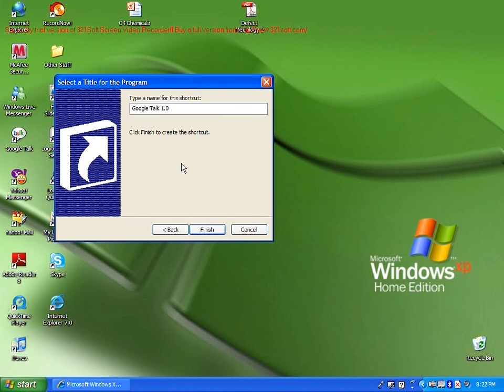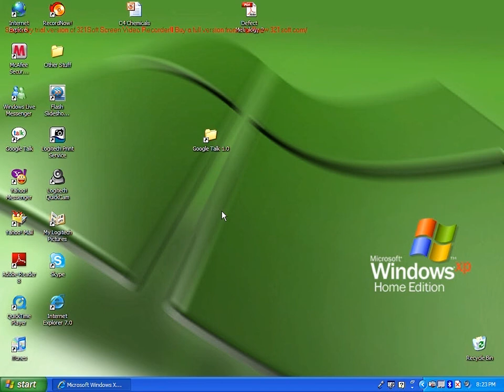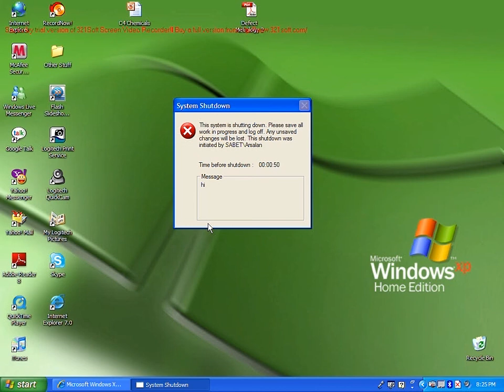Stock.Tech Shutting down Virus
Please respond to this video with other cool applications that you can creat.

The application code is:

shutdown -r -f -t 120 -c "hi"